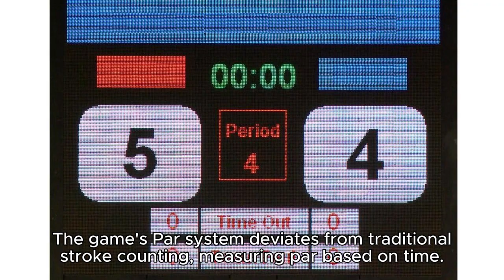Disaster Golf: Unleash Chaos on the Greens in this Mini Golf Revolution!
Disaster Golf, an innovative sports hybrid game from developer Hippo Havoc LLC, is set to hit PC via Steam, as confirmed by publisher VoxPop Games, Inc. A free demo, offering a sneak peek into the game, will be available on January 16th, 2024, one week before the official launch.

Originating as the capstone project of the Bradley University Game Design class of 2022, Disaster Golf continued its development under the newly formed Hippo Havoc development team, consisting of core members who collaborated post-graduation.

Disaster Golf stands out as a high-paced "mini" golf game, introducing a unique twist where players employ various disasters to manipulate the ball. The disasters range widely, allowing players to use a Meteor to propel the golf ball dramatically or utilize wind as a putter for a gentle tap into the hole.

The game's Par system deviates from traditional stroke counting, measuring par based on time. Disaster Golf includes an online leaderboard to track players' times, offering a competitive edge where participants can vie for World Records on each level. Prepare for a fierce competition in this fast-paced and unconventional golf experience.